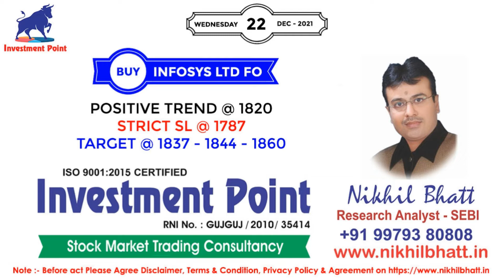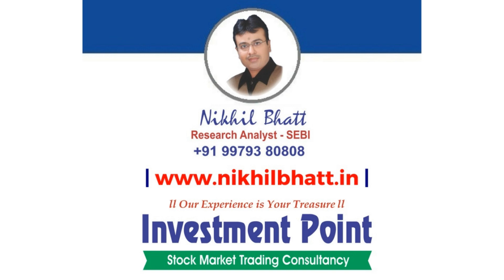Stock Market Trend With SEBI Reg. Research Analyst - Nikhil Bhatt | 22 DECEMBER 2021